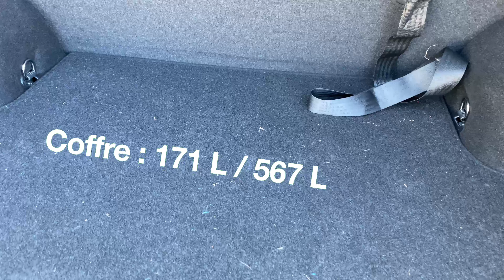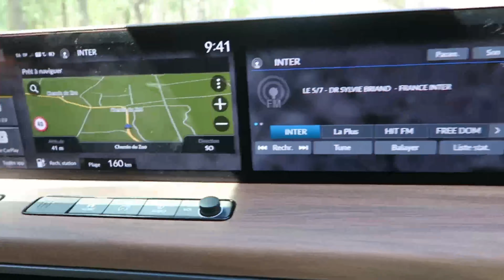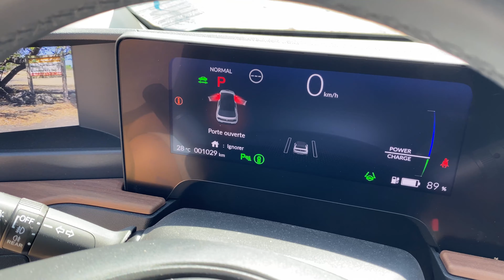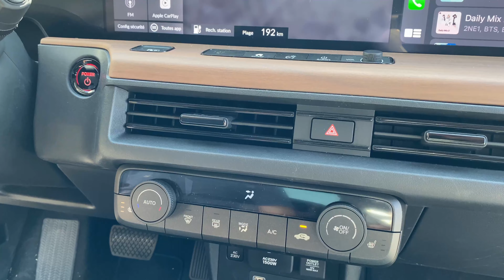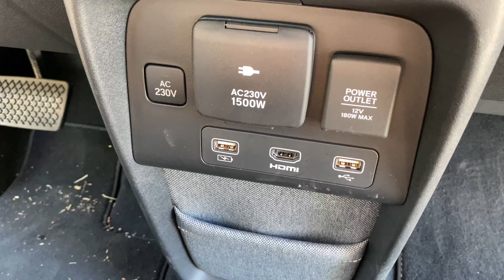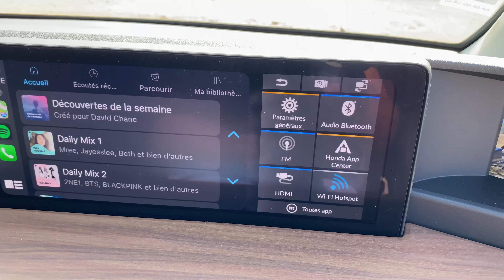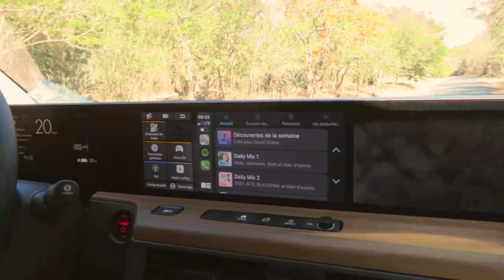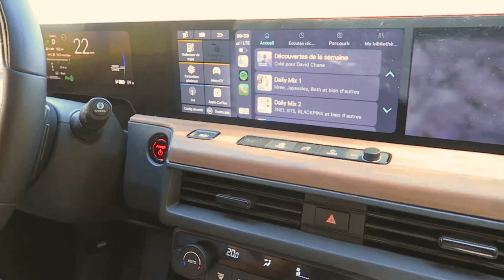Les électrottoirs de ReVE : Honda-e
Notre rencontre avec David qui nous parle de sa Honda-e, un petit véhicule pratique et très bien équipé complètement adapté aux usages de son propriétaire !